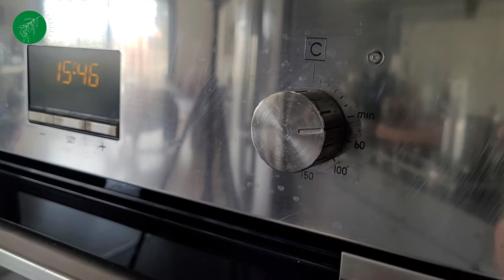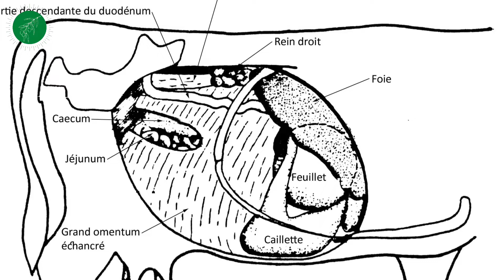Yaourt au four sans yaourtière دير يغورت فالدار غير في الفران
ياغورت في الدار بدون آلة، ساهل و بنين، في الفران و مايحتاج مكونات كثيرة. comment faire un yaourt à la maison avec deux ingrédients. facile à réaliser. sans effort et accessible !